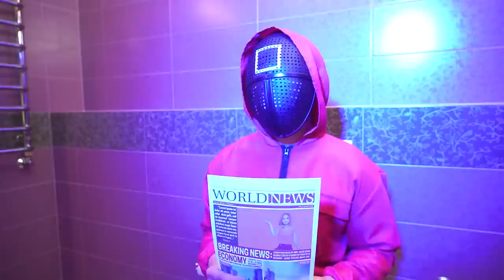If My Mom Runs Squid Game | Elimination Game with Rich vs Poor Player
We know that all participants in the squid game are always on a level playing field! But if your mom runs the squid game, is it really useless to wait for help? Today we will find out if the difficulty of passing the elimination games will differ for a rich player and a poor player!